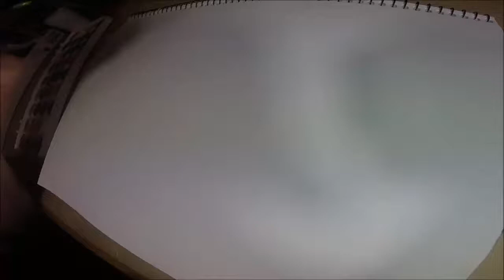Little Shop of Horrors Painting!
Hey guys! This week I finally watched the musical Little Shop of Horrors for the first time and I am obsessed! Anything weird and creepy but adorable gives me life. And it's perfect with the old timey quality of the Venus fly trap in the movie. It really was a treat and I just knew I had to paint it.

Materials Used: 12x14 Mixed Media Paper, watercolor paint

ThizFae - Oasis of Delight
Phantom Sage - Illusions